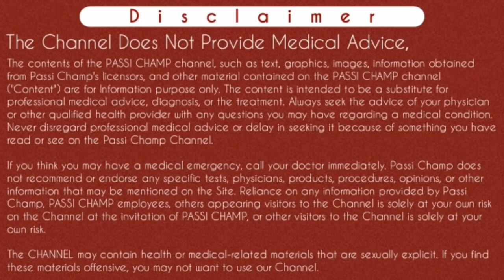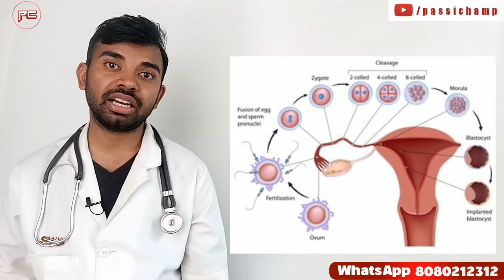पीरियड्स के कितने दिन बाद गर्भ ठहरता है | माहवारी के कितने दिन बाद गर्भ नहीं ठहरता है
पीरियड्स के कितने दिन बाद गर्भ ठहरता है | माहवारी के कितने दिन बाद गर्भ नहीं ठहरता है | Period ke kitne din ke baad mahila pregnant hoti hai by passichamp (2020)

इस वीडियो में मैंने बताया है कि पीरियड्स के  बाद कब ओवुलेशन का समय शुरू होता है और पीरियड्स के कितने समय बाद प्रेगनेंसी होती है यानी पीरियड्स के कितने टाइम के बाद सेक्स करने से प्रेग्नेंसी होती हैं ।  बहुत सारी महिला प्रेगनेंसी कंसीव करने के लिए जानना चाहती होगी कि पीरियड्स के कितने दिन बाद ग्रभ ठहरता है यानी पीरियड्स के कितने दिन बाद संबंध बनना चाहिए या प्रेग्नेंट होने के लिए सेक्स कब करना चाहये तो मैने अपने इस वीडियो में अच्छी तरह बताया है की पीरियड के कितने दिन बाद गर्भ ठहरता है पीरियड के कितने दिन बाद प्रेगनेंसी होती है गर्भधारण करने के लिए महिला को पीरियड के कितने दिन बाद संबंध बनाना चाहिए।महिला अपना पीरियड्स साईकल कैसे पता कर सकती है और प्रेगनेंसी के लिए महिला को पीरियड्स खत्म होने के कितने दिन बाद संबंध बनाना चाहिए।

Iss video main maine btaya hai ki periods ke baad ovulation time kab hota hai aur period ke kitne din bad pregnancy hoti hai matlab  period ke kitne din bad sex karne se mahila pregnant hoti hai bahut sari females pregnancy conceive karne ke liye janna chahti hai ki period ke kitne din bad garbh thaharta hai matlab pregnant hone ke liye period ke kitne din bad sambandh banana chahiye ya pregnant hone ke liye kab sex karna chahiye toh maine iss video main btaya hai ki periods ke kitne din ke baad  relation banae se garbh theharta hai. Periods ke kitne din baad pregnancy hoti hai.
Thanks..

Content Cover :-
mc ke kitne din baad pregnant hote hain
पीरियड के कितने दिन बाद महिला प्रेगनेंट होती है, पीरियड के कितने दिन बाद लड़की प्रेगनेंट होती है, Period ke kitne din ke baad mahila pregnant hoti hai,
माहवारी के कितने दिन बाद गर्भ ठहरता है
माहवारी के कितने दिन बाद गर्भ नहीं ठहरता है
मासिक धर्म के कितने दिन बाद गर्भ ठहरता है
मासिक धर्म के कितने दिन बाद गर्भ नहीं ठहरता है
मासिक के कितने दिन बाद गर्भ ठहरता है
masik ke kitne din bad garbh thaharta hai
masik dharm ke kitne din bad garbh thaharta hai
period ke kitne din baad sex karne se pregnancy hoti hai
period ke kitne din bad mahila pregnant ho sakti hai
पीरियड के कितने दिन बाद प्रेगनेंसी होती है
प्रेग्नेंट होने के लिए पीरियड के कितने दिन बाद संबंध बनाना चाहिए
पीरियड के बाद प्रेगनेंसी कब होती है
how get pregnant after period
when get pregnant after period

Cheers
Passi Champ